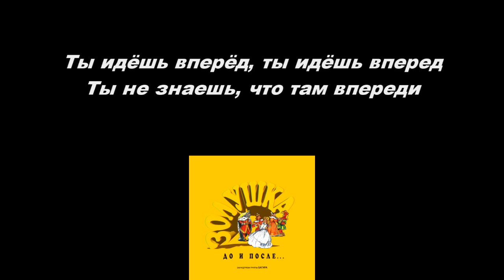Багира - Увертюра (2008)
Саундтреки для театральной постановки "Золушка до и после". Режиссёр В. М. Пугачёв. ЦКИД "Современник", г. Клинцы 2008 год

Исполнитель: Константин Алиев, Евгений Осипенко, Антон Осипенко
Группа

Ссылки на нашу нынешнюю группу